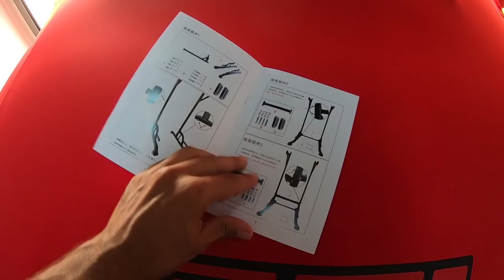Rebentamos o Gil com 2 exercícios... O Homem não pode com o CÚUUUU